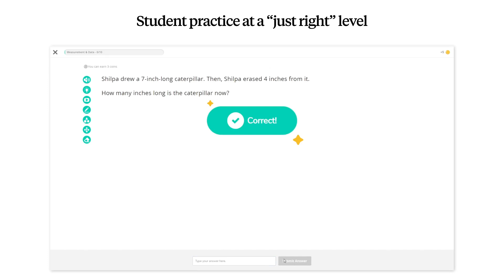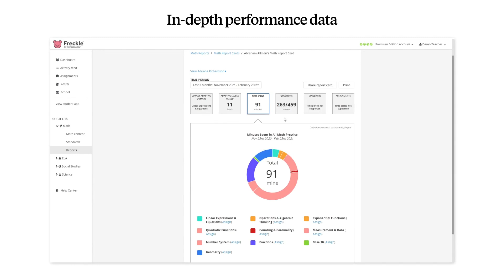Meet Freckle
Reach all your students at their own level. Freckle differentiates instruction across Math, ELA, Social Studies and Science.